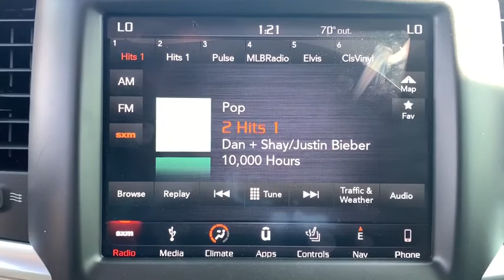2018 Ram 1500 Corpus Christi, Beeville, Port Aransas, Alice, Kingsville, TX JS105587A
New 2018 Ram 1500 available in Corpus Christi, Texas at Lithia Chrysler Jeep Dodge Ram of Corpus Christi. Servicing the Beeville, Port Aransas, Alice, Kingsville, TX area.
2018 Ram 1500 Big Horn 4x2 Crew Cab 57 Box - Stock#: JS105587A - VIN#: 1C6RR6LT7JS105587

Heated Leather Seats NAV WiFi Hotspot Alloy Wheels Back-Up Camera Tow Hitch MOPAR KATZKIN LEATHER SEATS HEATED SEATS & WHEEL GROUP. Bright White Clear Coat exterior Big Horn trim. FUEL EFFICIENT 22 MPG Hwy/15 MPG City! AND MORE! KEY FEATURES INCLUDE: Back-Up Camera Chrome Wheels WiFi Hotspot. Privacy Glass Keyless Entry Child Safety Locks Electronic Stability Control Brake Assist. OPTION PACKAGES: QUICK ORDER PACKAGE 26S BIG HORN Engine: 5.7L V8 HEMI MDS VVT Transmission: 8-Speed Automatic (8HP70) Rear View Auto Dim Mirror Google Android Auto SiriusXM Satellite Radio No satellite coverage in Hawaii or Alaska USB Host Flip HD Radio Media Hub (2 USB AUX) 8.4 Touchscreen Display 1-YR SiriusXM Guardian Trial Apple CarPlay Leather Wrapped Steering Wheel Rear Power Sliding Window Rear Dome w/On/Off Switch Lamp LED Bed Lighting Glove Box Lamp Bright/Bright Billets Grille Auto Dim Exterior Mirrors Big Horn Regional Package Big Horn Badge Class IV Receiver Hitch Security Alarm Power Heated Fold-Away Mirrors Electroluminescent Instrument Cluster Overhead Console w/Garage Door Opener Universal Garage Door Opener Remote Start System Full Size Temporary Use Spare ENGINE: 5.7L V8 HEMI MDS VVT Electronically Controlled Throttle Heavy Duty Engine Cooling 17 Steel Spare Wheel GVWR: 6900 lbs Next Generation Engine Controller Engine Oil Heat Exchanger Hemi Badge Heavy Duty Transmission Oil Cooler MOPAR KATZKIN LEATHER SEATS RADIO: UCONNECT 4C NAV W/8.4 DISPLAY Google Android Auto SiriusXM Traffic Plus SiriusXM Satellite Radio No satellite coverage in Hawaii or Alaska USB Host Flip HD Radio Media Hub (2 USB AUX) 1-YR SiriusXM Guardian Trial 5-Year SiriusXM Travel Link Service GPS Navigation 5-Year SiriusXM Traffic Service SiriusXM Travel Link Plus TT&L and fees. $125 doc fee. Price contains all applicable dealer incentives and non-limited factory rebates. You may qualify for additional rebates; see dealer for details.